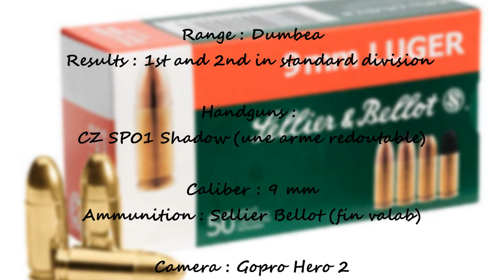Match de Tir Sportif de Vitesse (IPSC) Avril 2013 stand de l'ANTC Dumbéa (New Caledonia)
Match TSV du 6 avril 2013 au stand de tir réaménagé de l'ANTC à Dumbéa (Nouvelle-Calédonie) avec 3 stages (1 short, 1 medium et 1 long courses) sympas et concoctés par nos Range Officers (RO) et quelques volontaires ... fin valab quoi surtout avec le CZ SP01 Shadow (une arme redoutable) et des munitions Sellier-Bellot, résultat des "courses", première place en division Standard

Le Tir Sportif de Vitesse ou IPSC (International Practical Shooting Confederation) est une discipline de tir dynamique, dans laquelle le tireur va réaliser des stages, où il devra choisir la meilleure combinaison entre les trois éléments qui sont le cœur de ce type d'exercice (Diligentia Vis Celeritas) Précision Puissance Vitesse pour réaliser le meilleur score, en statique ou en mouvement, contre la montre.